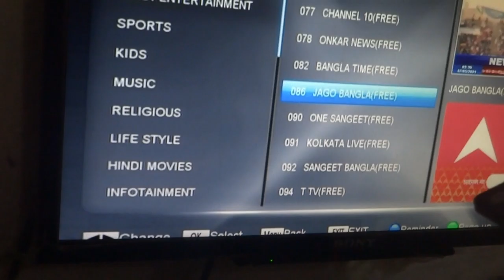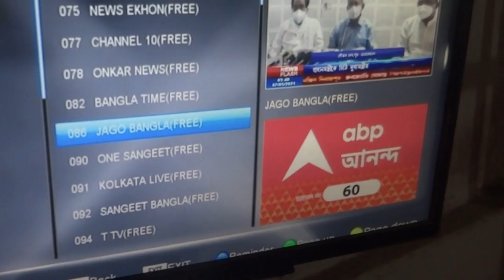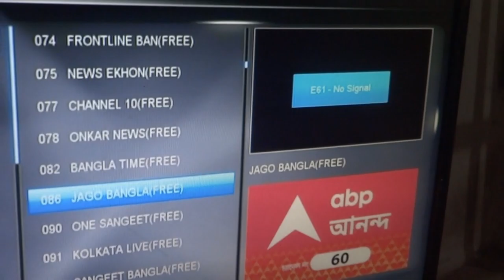Indian BJP TMC Rahul Gandhi party etc politicians practically allowed to annihilate Indian honest2